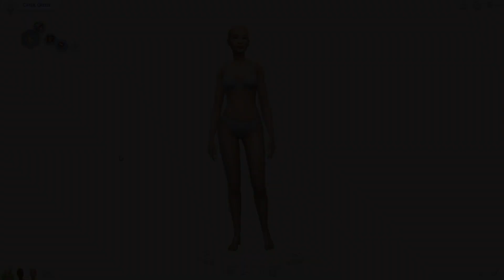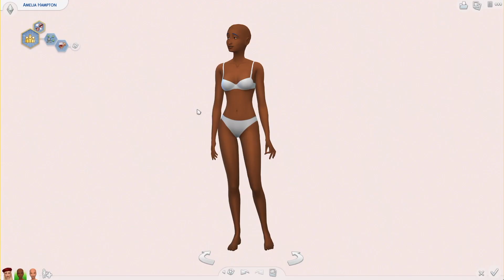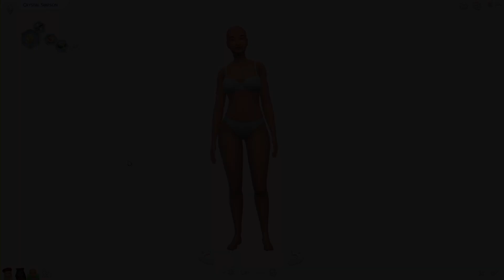THE MEAN GIRLS ~ High School Cliques | The Sims 4: Create A Sim + CC Links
The first video for my High School Clique series. Meet Carlie, Amelia and Crystal; The Mean Girls. ☟

This household is on my Sims 4 Gallery → Origin ID: NIKKIFARK

Thank you for checking out my gameplay channel; a place where I post The Sims 4 Create A Sim (CAS) Challenge videos and more!

High School | Mean Girls | THE SIMS 4 | Create A Sim | Lookbook | CC Links | Speed CAS | Alpha CC | Maxis Match CC kg